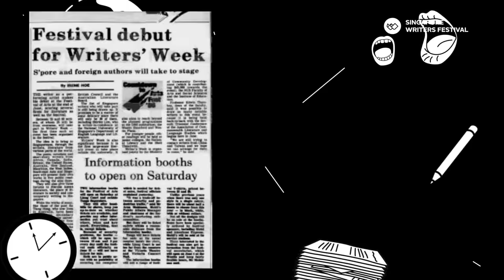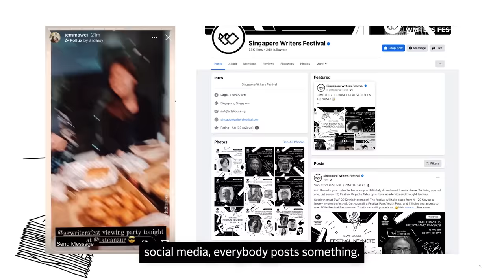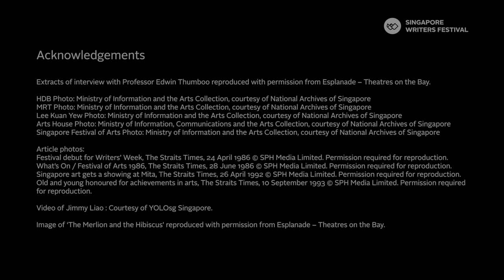Singapore Writers Festival 2022 | 25th Edition Retrospective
Singapore Writers Festival celebrates its 25th edition this year. Here's a multi-faceted journey through its history from the people who knew it best.

Interviewees, in alphabetical order:
Meira Chand (member of Organising Committee, SWF 2005)
Phan Mingyen (member of Steering Committee, (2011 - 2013, 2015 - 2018)
Pooja Nansi (Festival Director, 2019 - present)
Charlie Quek (Volunteer, 2012 - present)
Paul Tan (Festival Director, 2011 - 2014)
Yeow Kai Chai (Festival Director, 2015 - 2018)